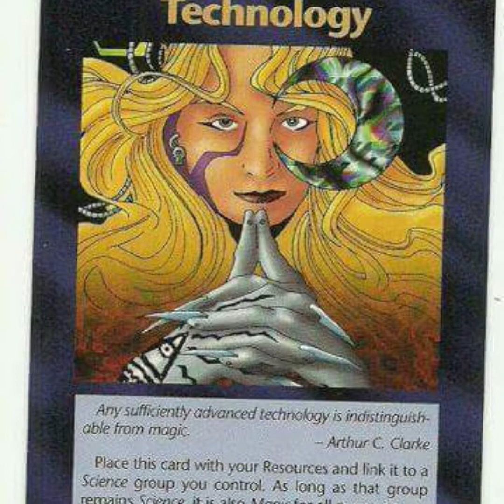GALERÍA MONSTRUOSA, MONOR NORHIBO GALAXIA ANTENA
Es peligroso hacer una religión de nuestros demonios interiores.

Puede que alguna vez hayan aparecido en alguna pesadilla.
Nosotros,  la mónada de Nur tenemos el poder y se hace nuestra voluntad,  por ello los pisamos y desintegramos.

FACE:
SERGIO MONOR
MONOR PIRINEU